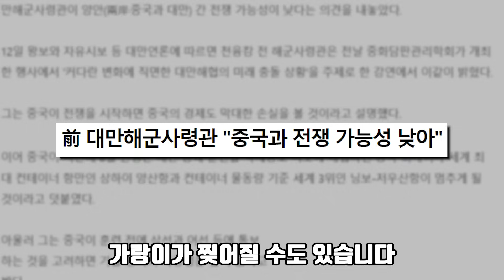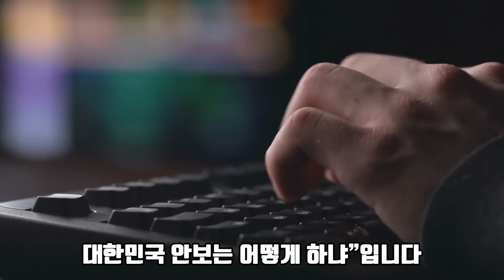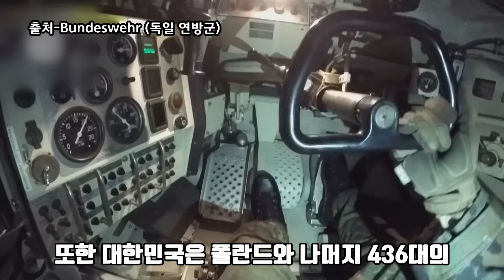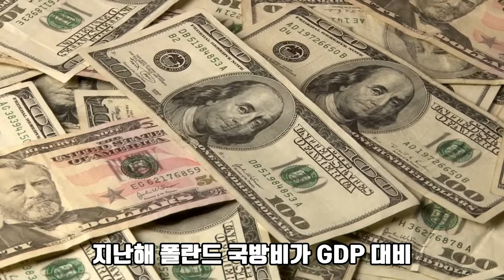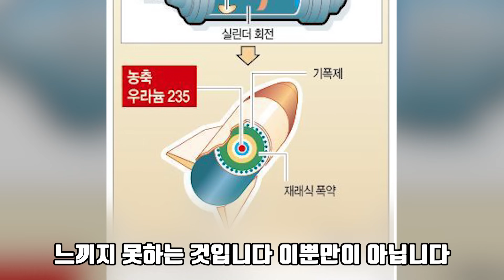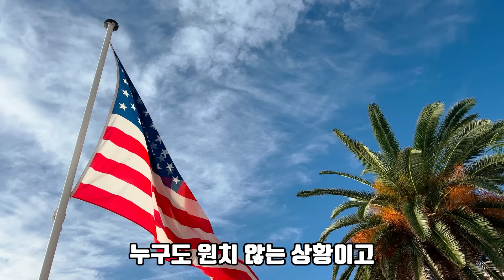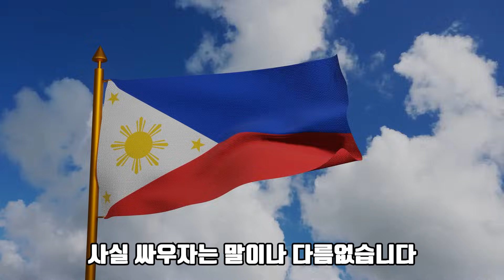"2025년 미.중 전쟁" 미 4성 장군의 섬뜩한 예언 ㅣ 시진핑은 가상 전쟁 시뮬레이션까지...양안전쟁이 대한민국에 끼치는 영향은?